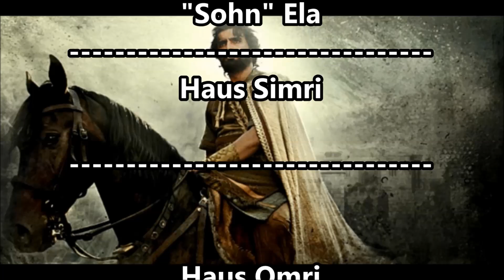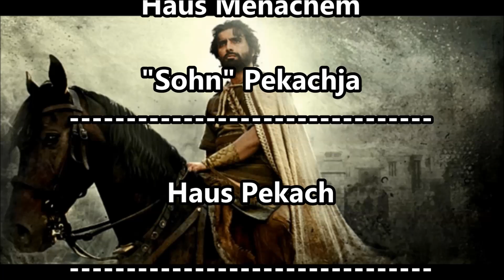Der Antichrist - Jerobeam König vom Haus Israel Teil 3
Skype: Nature23infokrieger